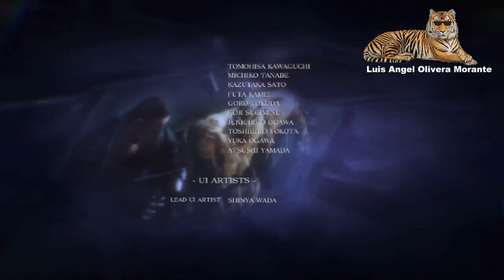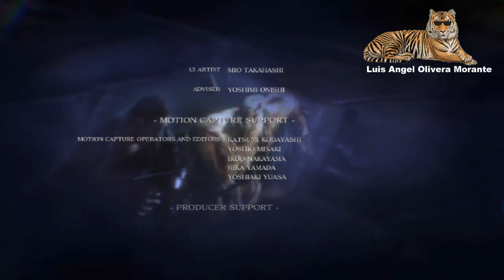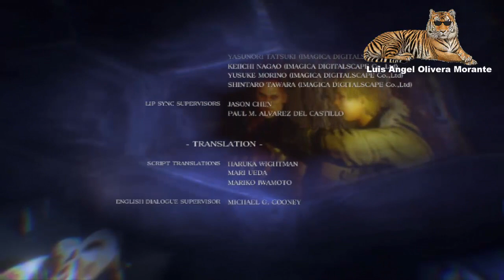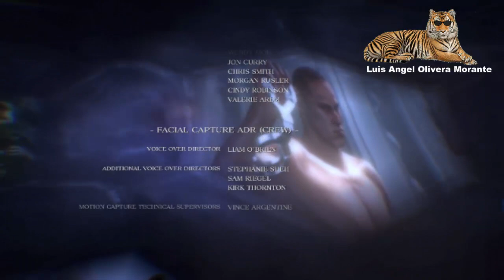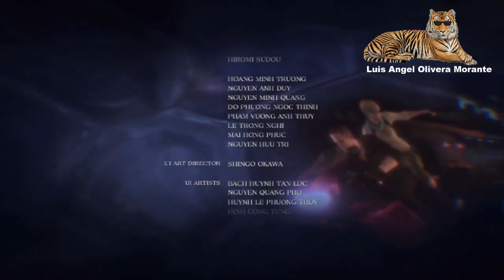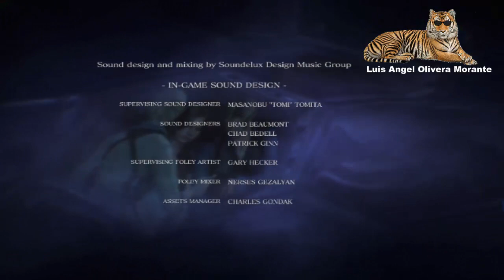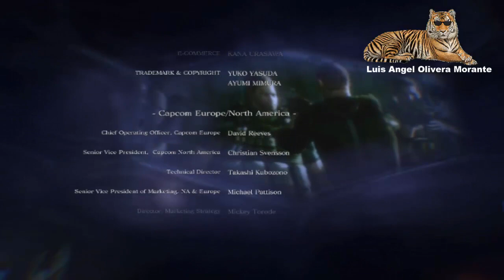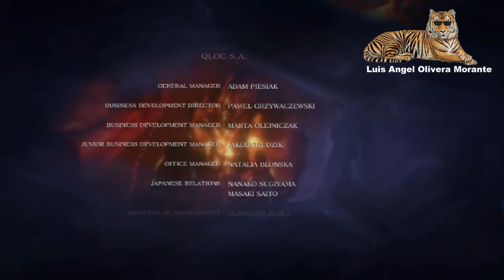Resident Evil 6 Gameplay PC #15 En Español sin Hablar